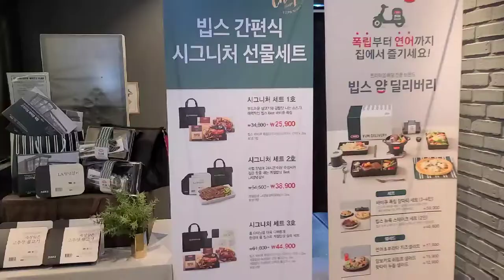【韓国食べ放題】 ここで大食いはどうですか。빕스 딸기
韓国大田にあるビュッフェです。

It's a Korean buffet, Vips.

Google map
Vips (빕스)